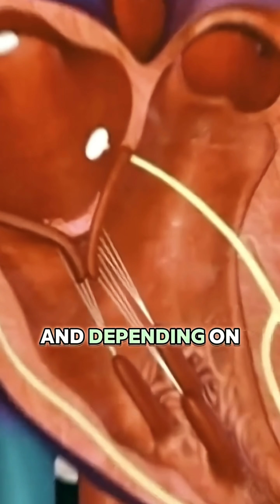💊 How Do Medicines Enter Your Bloodstream?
Ever wondered where a pill goes after you swallow it? This short video explains the journey of medicine through your body — from the mouth, stomach, intestines, and finally into your bloodstream.
📌 Follow us to learn more about your body and how medicines work!